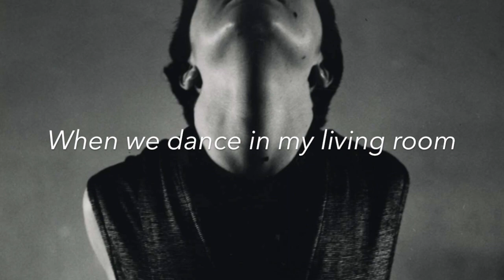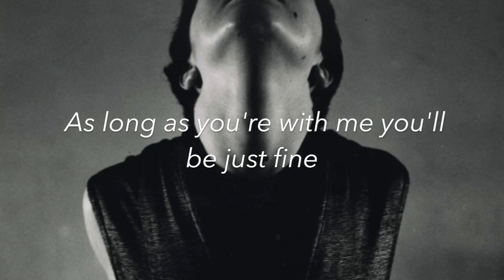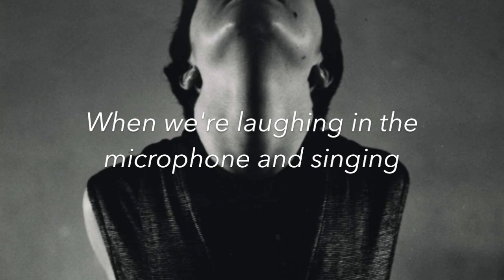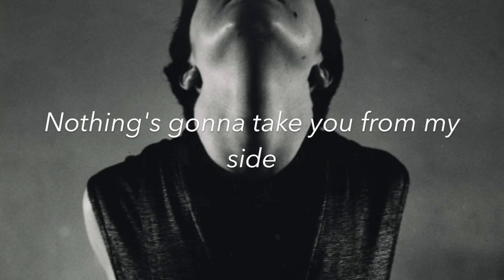Cigarettes After Sex // Nothing's Gonna Hurt You Baby (Lyrics)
Nothing's Gonna Hurt You Baby by Cigarettes After Sex off of their album I.

I'm really bad at consistency but I like making these videos so here ya go!